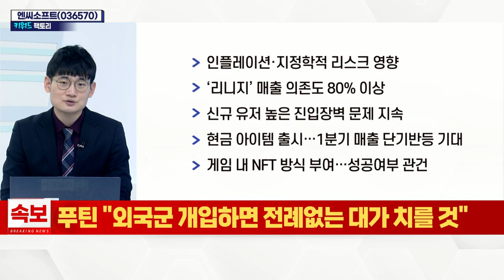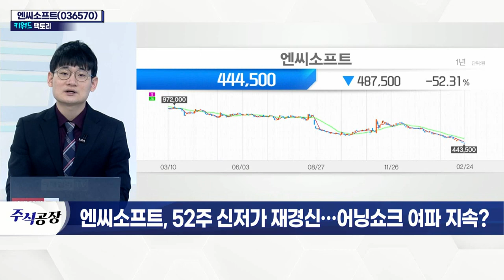엔씨소프트(036570), 52주 신저가 재경신… 어닝쇼크 여파 지속?_키워드 팩토리 (20220224)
엔씨소프트(036570), 52주 신저가 재경신… 어닝쇼크 여파 지속?
- 인플레이션·지정학적 리스크 영향
- ‘리니지’ 매출 의존도 80% 이상
- 신규 유저 높은 진입장벽 문제 지속
- 현금 아이템 출시… 1분기 매출 단기 반등 기대
- 게임 내 NFT 방식 부여… 성공 여부 관건